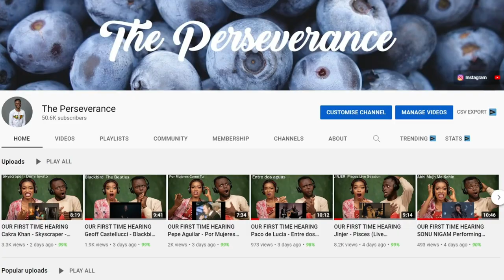OUR FIRST TIME HEARING Leoš Mareš & Karel Gott - Být stále mlád (oficiální video) REACTION!!!😱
1)This video has no negative impact on the original works (It would actually be positive for them)
2)This video is also for teaching purposes.
3)It is positively transformative in nature.
4)I only used bits and pieces of videos to get the point across where necessary.